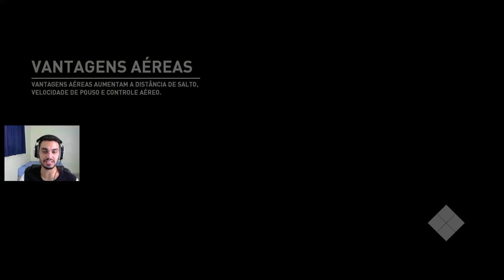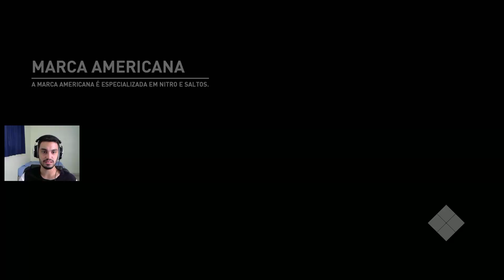NFS PAYBACK - RESTAUREI UM CARRO ABANDONADO - #07